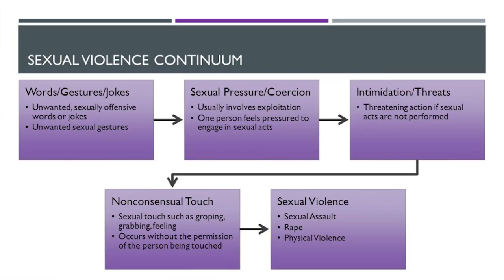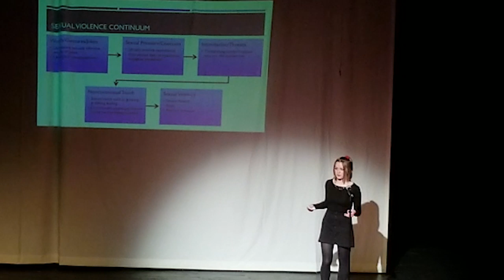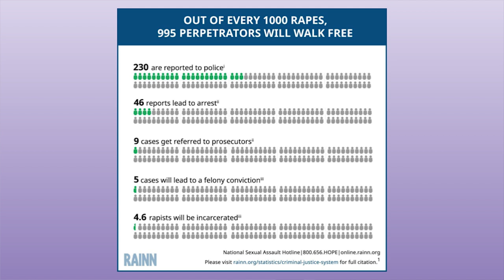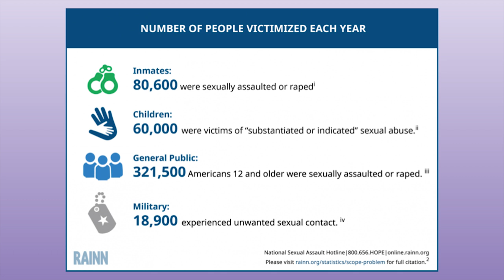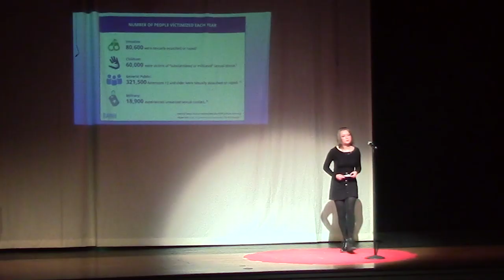Confronting Sexual Harassment | S. Rain Fulcher | TEDxEastLymeHighSchool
S. Rain Fulcher, a Junior at East Lyme High School, talks about the relationship between the judicial system and sexual assault and how to approach this life-changing issue. Junior at East Lyme High School
Activist and writer This talk was given at a TEDx event using the TED conference format but independently organized by a local community.